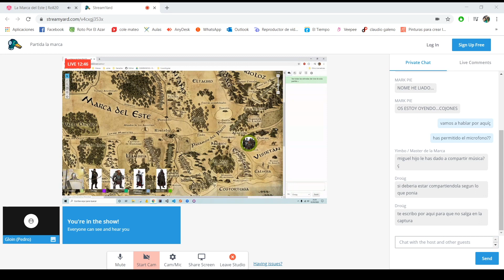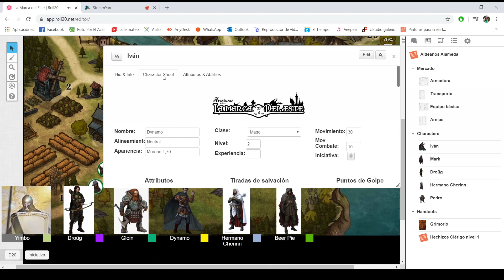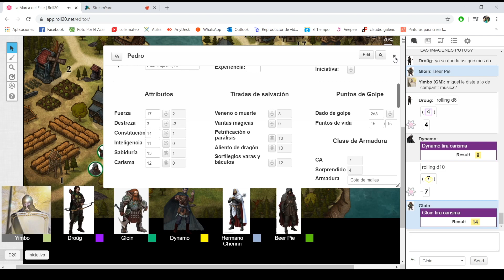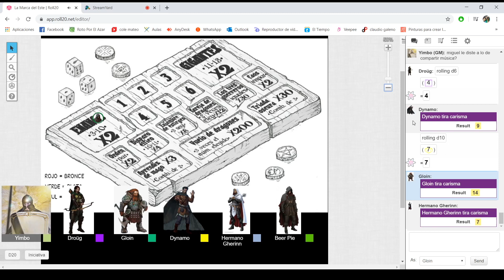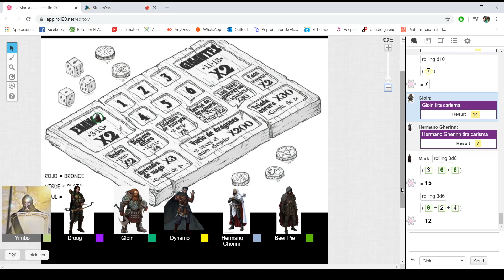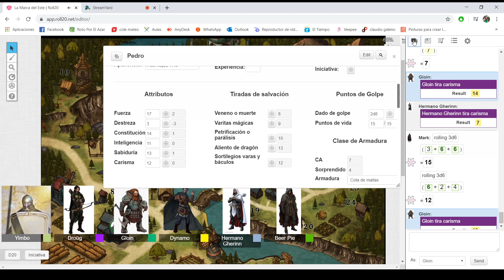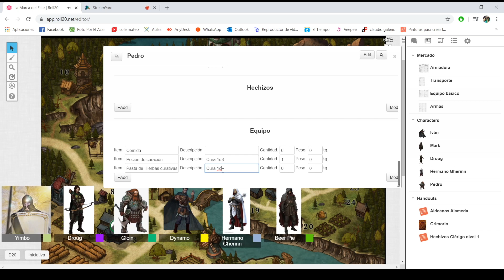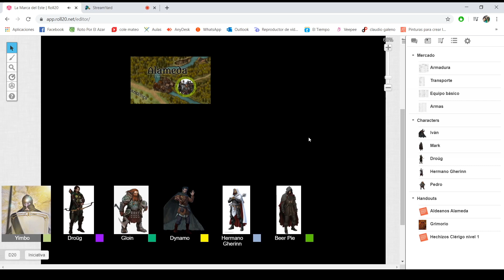La Marca del Este: Alameda | Clásicos de la Marca con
Hoy os traemos un ejemplo de comienzo de partida de La Marca del Este usando como ambientación el suplemento de clásicos de la Marca: Alameda, con un máster de mucha calidad: Dani de @Vetustosdelrol y con: Mark, Pedro, Miguel, Iván y Miguel hijo de PJs.